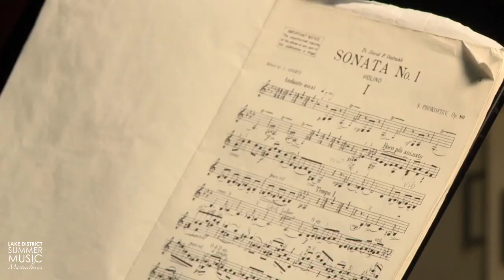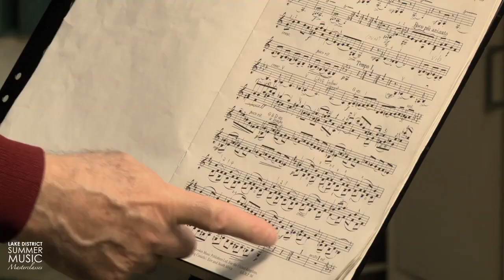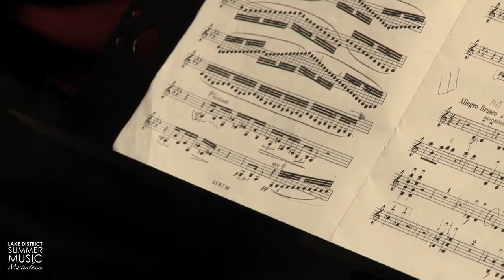Prokofiev Violin Sonata | LDSM 2010 Violin Masterclass with Gyorgy Pauk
Anya Muston performs from Sergei Prokofiev's Violin Sonata in F minor during the 2010 Lake District Summer Music festival masterclass with Gyorgy Pauk.
Keep up to date with all our latest masterclass videos and festival plans: